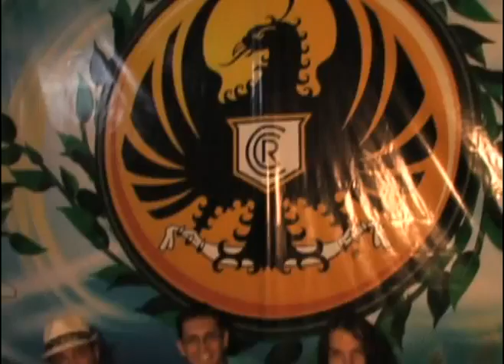En Otro Prisma Geovanny y Pato